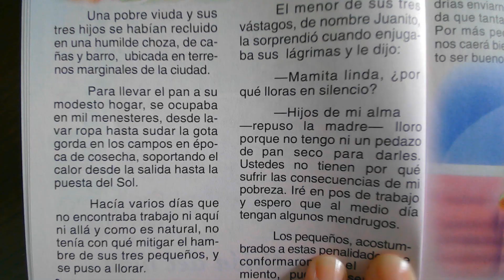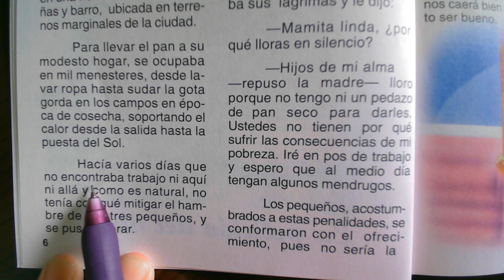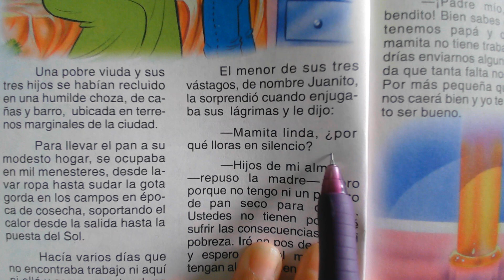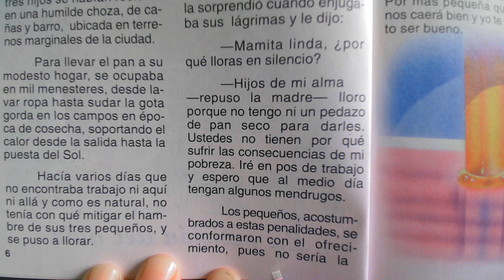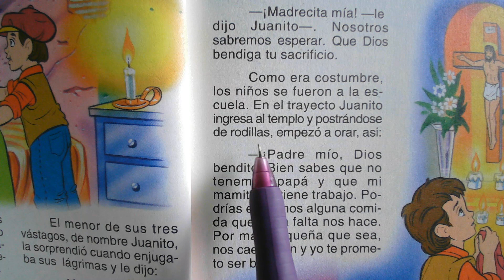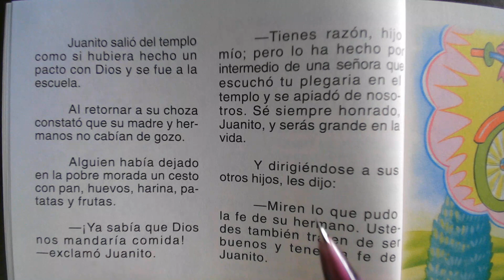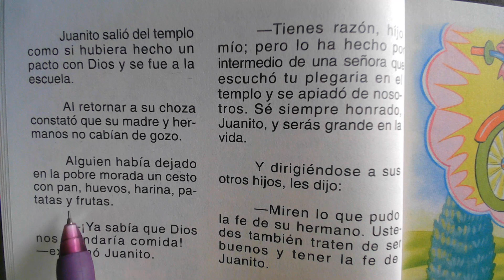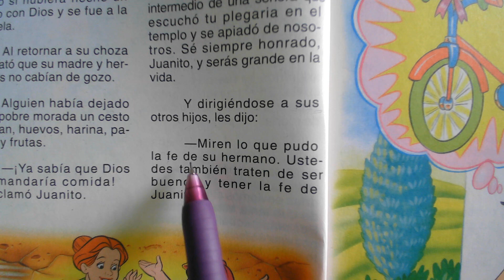The Child Prayer Subsc#